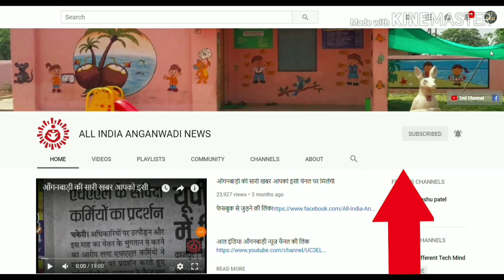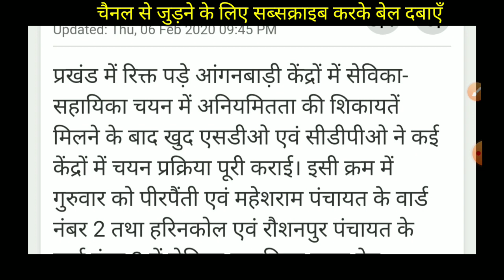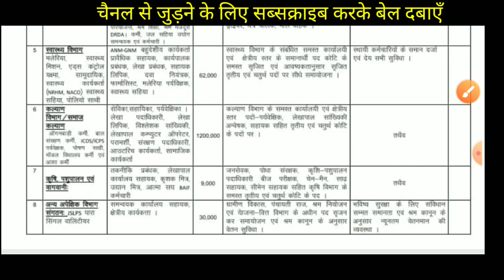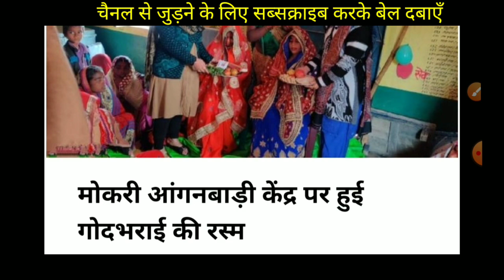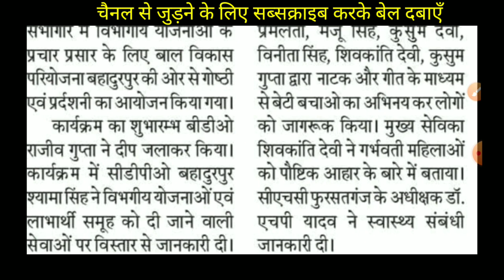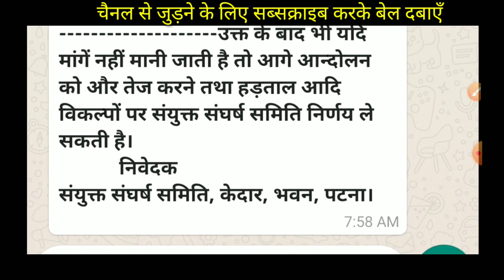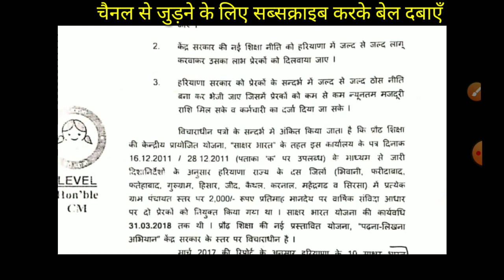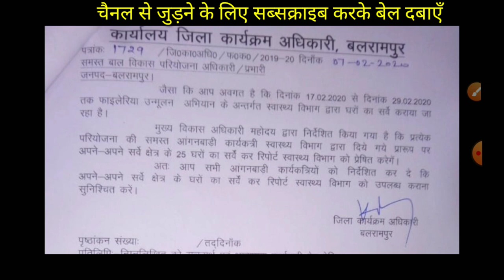आल इंडिया आँगनवाड़ी न्यूज़👉10 बड़ी खबरें /आँगनवाड़ी सेविका सहायिका चयन हेतु ग्राम सभा का आयोजन